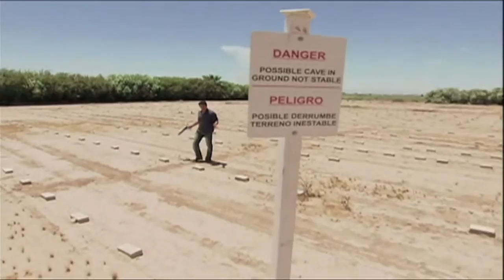VICTOR HUGO SAAVEDRA REEL 2016